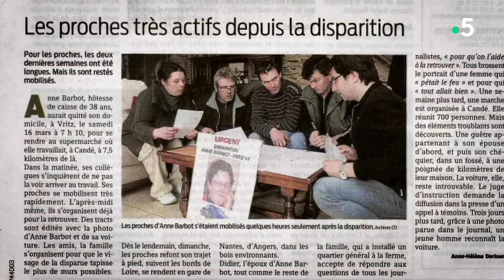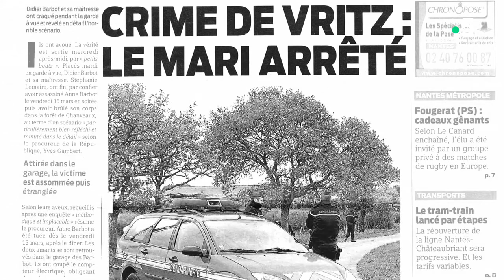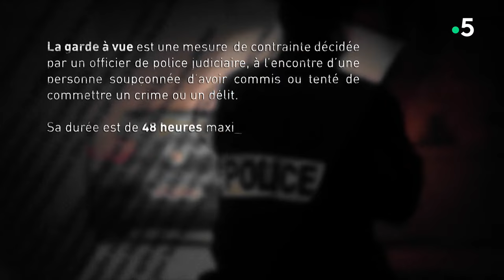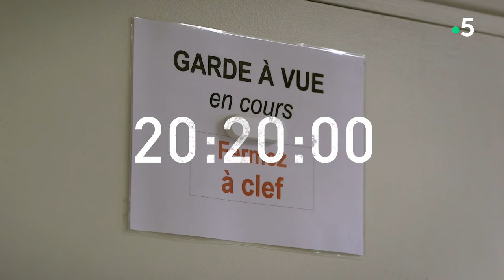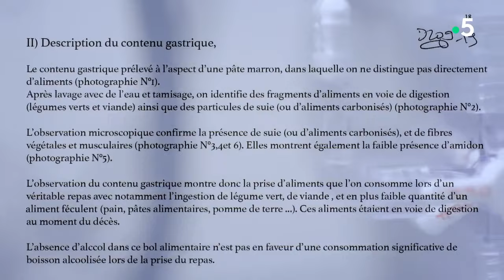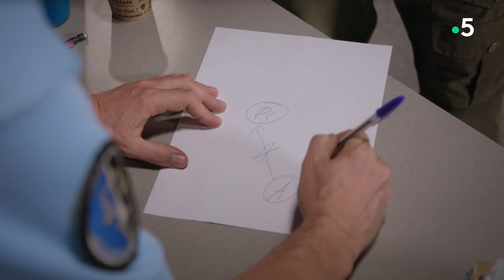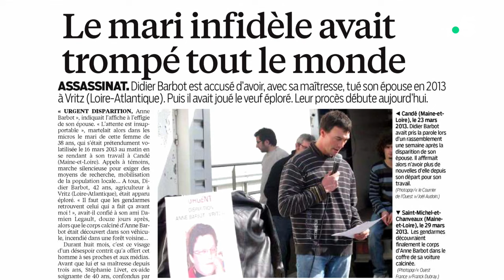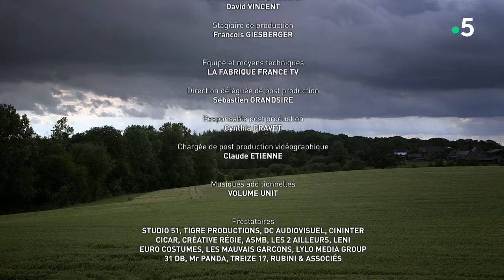48H - Didier Barbot et Stephanie Livet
En mars 2013, le corps d'Anne Barbot est retrouvé dans sa voiture carbonisée. Quelques mois plus tard, son époux est arrêté ainsi que sa maîtresse.